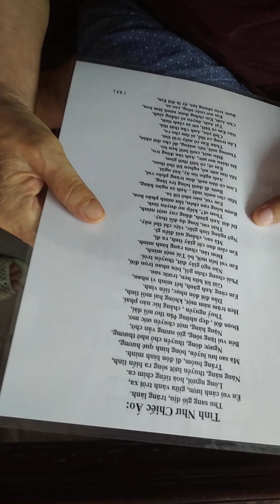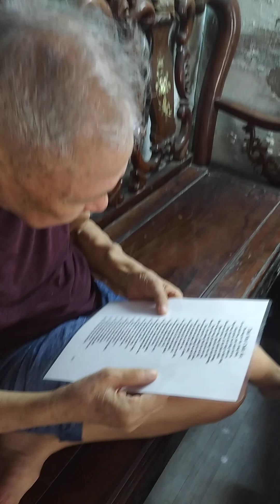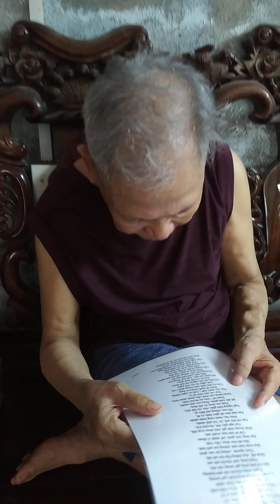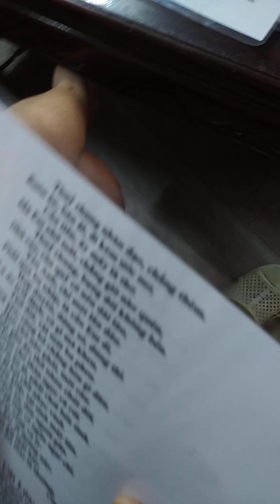tình như Chiếc Áo